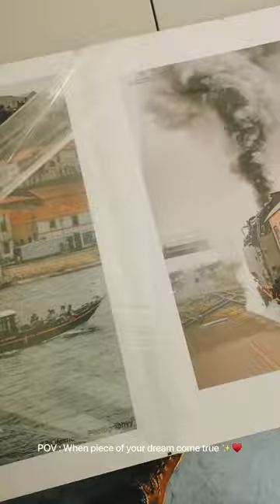Lifeshots__photographyy | library | hochschule nordhausen | Ausstellung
About Me:
I am Manoj Kumar Baltha. A self-taught passionate photographer and founder of Lifeshots__photographyy. I was born in the southern part of India, currently living in Nordhausen, Germany for my master’s.
I use my camera to record and document life's moments via visual storytelling. Photography is my favorite form of self-expression. It allows people to see how I think. I enjoy showing people my art because it allows them to see the world through my eyes. People are my preferred topic. I love capturing candid images of them that personify genuine emotions and show me who they truly are. I want them to see the outcome and feel good about how they are depicted. I like discovering beauty in ordinary things and places that most people pass by without noticing. I feel like every place has a story to tell and every person has a story worth telling.
I am motivated by the small moments that we often forget. Emotions motivate me, personality inspires me. I love thinking outside the box, and I'm inspired to uncover something unique with my lens. I often tend to overthink things, but with my camera, I don't. I only see, envision, and experience things. Photography turned me into a person I never thought I would be. It has always been tough for me to express how I'm feeling. But “Words aren't required for a good picture.”
My Photography Journey:
It always begins with something that catches your attention. First, it is a hobby, then gradually increases your interest and takes you down a path where you become obsessed with it. Photography has been my passion and I would love to turn it into my profession someday. They say that everything happens for a reason, and I never believed it before. I've always had a connection with photography, but how I ended up becoming a photographer is in itself a miracle.
I still remember, My first camera was "Sony Cybershot" and I was around 16 years old. My school organized a trip to North India, and it was my first time traveling with friends. It took me a lot to convince my parents to buy me a camera. I learned how to use it overnight and ended up clicking one of my best memories. I wouldn’t trade that for anything.
Fast forward to 4 years, it was my sister’s graduation day, and I borrowed a camera to capture some memories. I shot some beautiful pictures. I had no idea my parents were aware of my passion for photography. They saw me happy, and I think even before me, they knew I was in love.  They gave me the best gift for my birthday, a Canon 700d with a kit lens. I was on cloud nine. I would take pictures of everything that ever existed, you name it I took a picture of it. I learned most of my skills on YouTube.
By the end of my bachelor’s, I was into taking pictures of everything - kids, weddings, wildlife, travel, landscape, and people. But then I realized that I always wanted to capture emotions so, I then decided to go into wedding and candid photography.
My first wedding photograph was of my sister. While everyone in my family was having fun and dancing at all the events, I was photographing all those beautiful moments. Right at that moment, I felt something in me, it was an incredible thrill to know that I was creating the best memories that would last a lifetime. Then I decided to start my own Instagram page, ”lifeshots__photographyy" where I would publish everything I captured.
After two years, I had to move to Germany for my master’s, but photography was never far from my mind. It has become part of my life. I planned to form a new photography club at my university. So, I along with my photographer buddy "Wondering_emptyminded" went together to meet our university marketing team to explain and demonstrate our work.
Guess what - We were selected as the "UNIVERSITY PHOTOGRAPHER AND CINEMATOGRAPHER". I want to thank Miss. Melano Dadalauri for believing in us and our work. From that day we began working for the university and I am grateful for the opportunity to showcase my work and improve my skills. She also gave me an opportunity at her own small product photography business. She taught me new skills and we worked together on new projects. We became good friends.  I then received my "FIRST EVENT IN GERMANY" after only a few days of working at the university.  A passionate photographer from India was going to do a big Event in Germany. I felt incredible, I felt that all these years I was living for days like these.
Some say that I have discovered my calling in photography and if that’s true, I consider myself so lucky. I would say when you don’t believe you have the strength to go for it, give yourself a little push, and you will see incredible things happening. Just believe in yourself.
Photography holds a special place in my heart. I am grateful to everyone who has always been a part of my journey from a guy next door to your own Manoj.
They say, we cannot travel back in time, but I can take you back to the moments where you felt most alive.